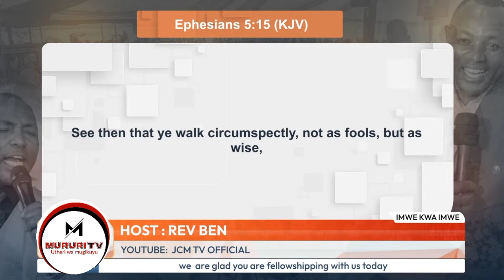MUIRITU WANYITIRWO KIAHINYA NI ARUME ATANO AGICOKA AKIREHWO KANITHA.. REV BEN AT JCM A MUST WATCH